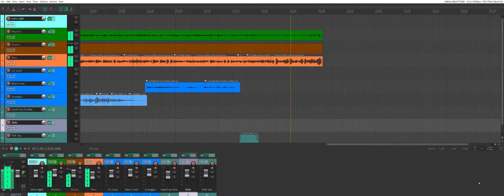Never 09' Re-Visit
I originally wrote this song and posted it on the Riffworks servers, but they went offline a long time ago and I lost it. I recently got some equipment for recording and this is the 1st one I've done from scratch.

Drums are Roland TD-30 into my computer via midi using Superior Drummer 3. Guitar and bass go through a Focusrite Scarlett and Line 6 Helix Native.